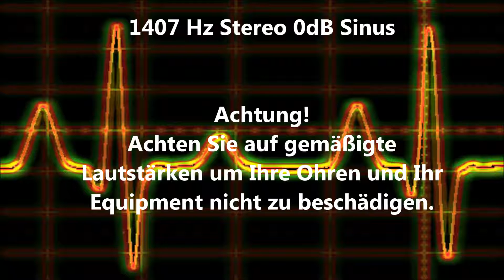1407 Hz Sinus Ton Test 0dB Stereo Piepton Wave Ton